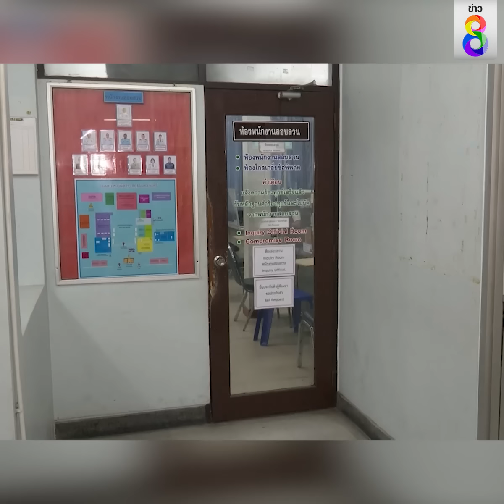ผัวโหดง้อเมียไม่สำเร็จ มีดแทงเจ็บสาหัส | สถานการณ์ | ข่าวช่อง8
ผัวโหดขับกระบะไกล 473  กิโลเมตร มาตามง้อเมีย คุยไม่ลงตัว ชักมีดแทงเมีย 5 แผลเลือดอาบ